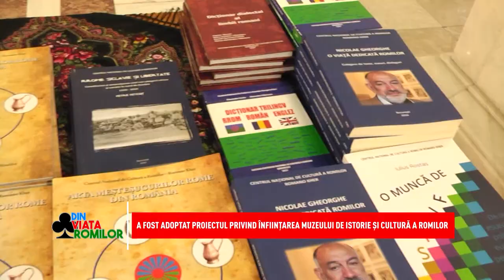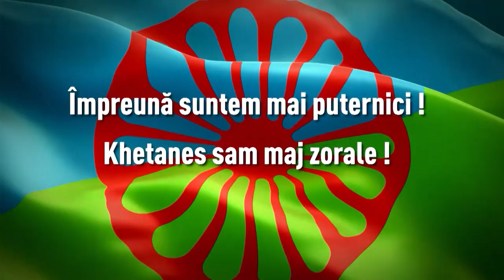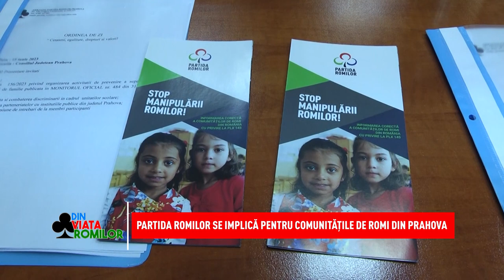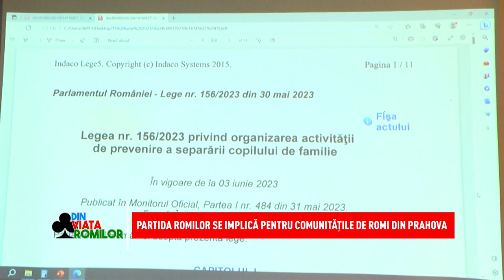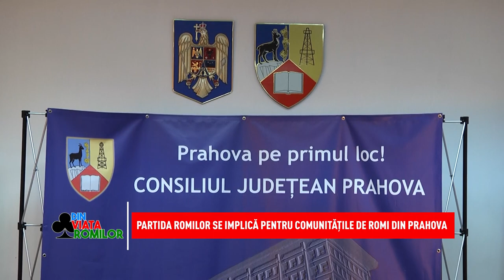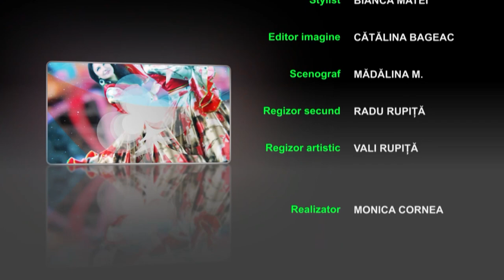Din viața romilor 24.06.2023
Sâmbăta aceasta, la emisiunea Din viața romilor v-am pregătit subiecte interesante și actualitate. Vă prezentăm o anchetă jurnalistică realizată de echipa Din viața romilor, care vine să confirme că legea 156/2023 este una în beneficiul populației vulnerabile. Un caz aparte din județul Vrancea a pus comunitatea din comuna Ciorăști, în dificultate! Direcția Generală de Asistență și Protecție a Copilului Vrancea a luat patru minori din sânul unei familii printr-o hotărâre judecătorescă, având motive întemeiate, în conformitate cu legea 272/2004. Vedeți cum s-a implicat Partida Romilor în acest caz, în ce condiții statul poate interveni, dar și care sunt pașii de urmat pentru ca minorii să poată reveni acasă!
De asemenea, vă arătăm cum a decurs întâlnirea din județul Prahova dintre reprezentanții Partidei Romilor și liderii regionali și locali ai județului. Discuția s-a axat și aici pe prevederile legii 156/2023, dar s-au discutat și probleme organizatorice, astfel încât comunitățile de romi din Prahova să fie corect informate și să își cunoască drepturile!
Avem noutăți și despre Muzeul Național de Istorie și Cultură a Romilor!
Toate acestea, sâmbătă, de la ora 10.00, pe Național TV!